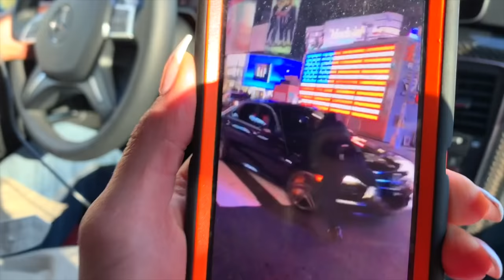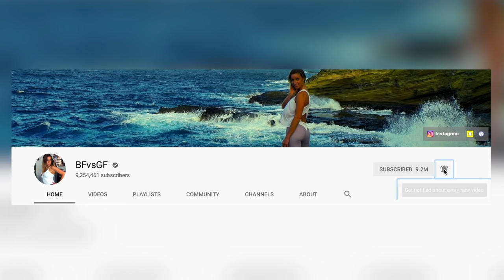BOXING BERNARD HOPKINS!